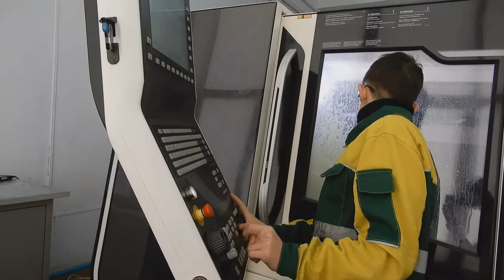WorldSkills в Губернаторском колледже Комсомольска-на-Амуре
Региональный WorldSkills колледж принимает уже в третий раз. Нынче к уже привычным компетенциям — «Токарные работы на станках с ЧПУ», «Фрезерные работы на станках с ЧПУ», «Мобильная робототехника», «Обслуживание авиационной техники», «Производственная сборка изделий авиационной техники» — добавились две новые: «Обработка листового металла» и «Мехатроника».